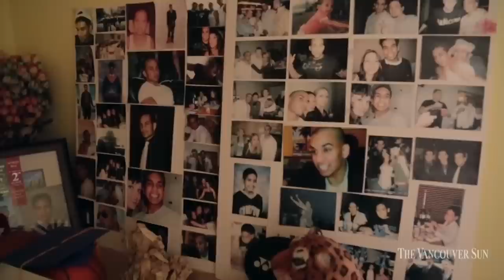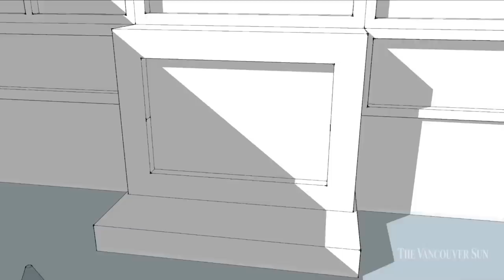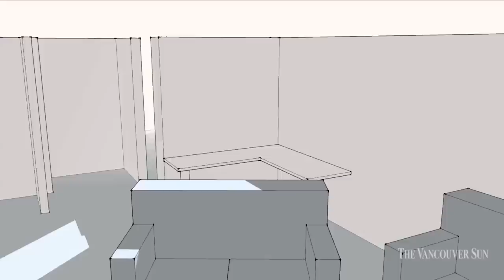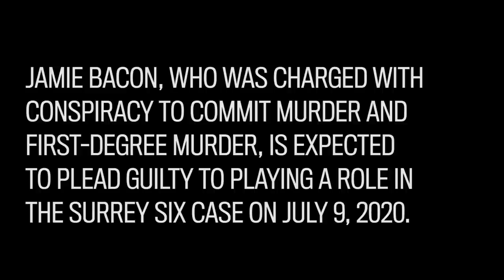Surrey Six Murders ­— Massacre in Suite 1505 | Vancouver Sun